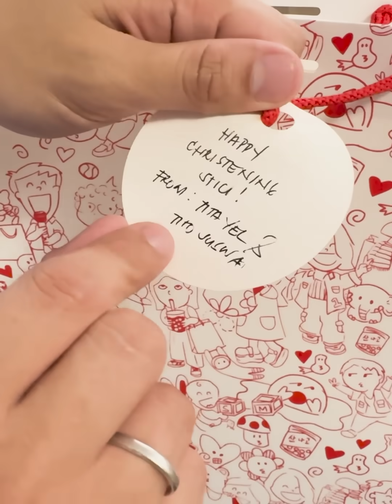ANAK HINDI MO YAN REGALO!